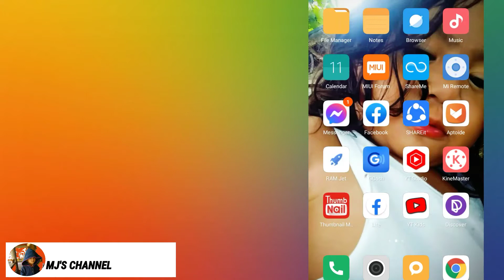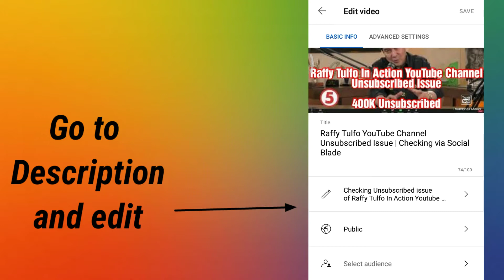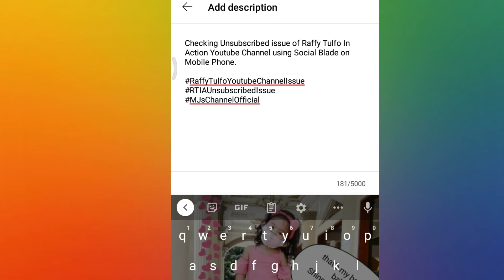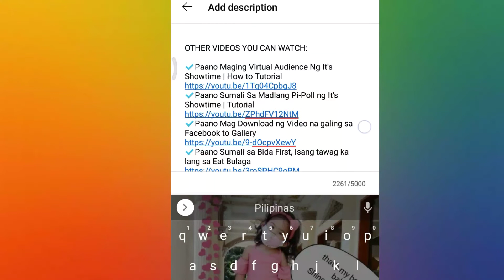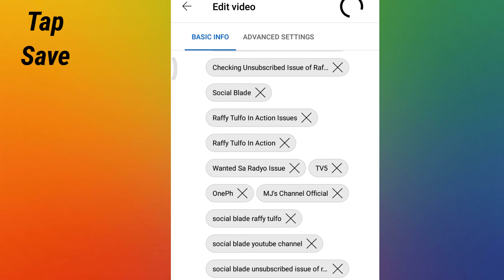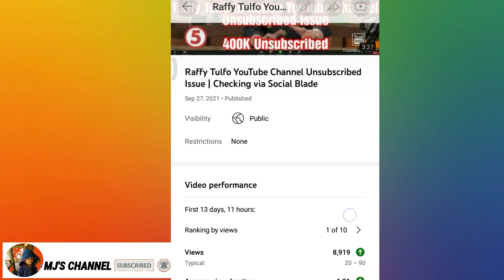HOW TO BOOST YOUR YOUTUBE CHANNEL | Tagalog Tips Tutorial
Easy Tips Tutorials on how to boost Subscribers and Watch Hours using Tags and Descriptions.